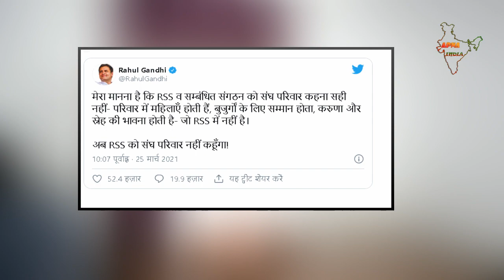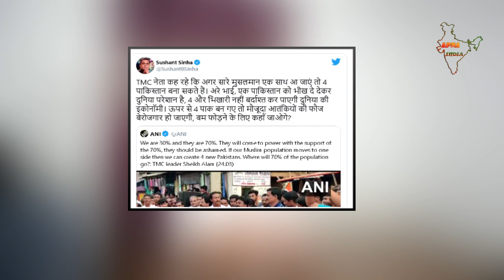Rahul gandhi Name Comedy Mamata Banerjee Bengal Election 2021 Today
rahul gandhi mamata banerjee funny comedy chunav puducherry assam west bengal election 2021